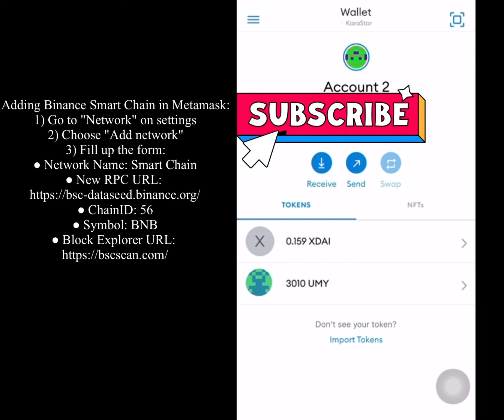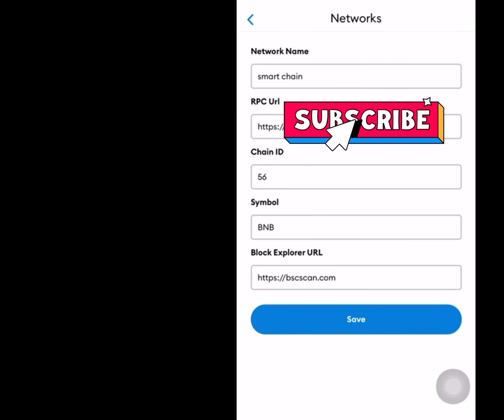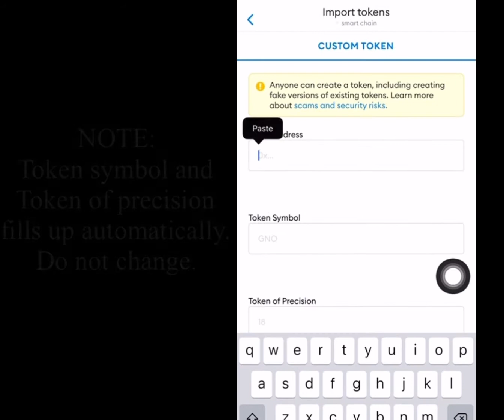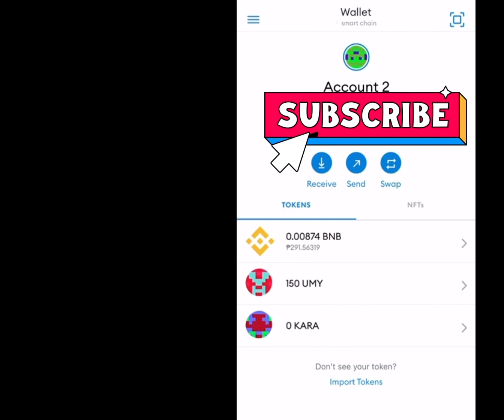Adding Binance Smart Chain in Metamask and importing KARA & UMY tutorial | KARASTAR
Adding Binance Smart Chain in Metamask:
1) Go to "Network" on settings
2) Choose "Add network"
3) Fill up the form:
● ChainID: 56
● Symbol: BNB

To add UMY and KARA:
1) Go to Binance Smart Chain Mainnet
2) Click "import token"
3) Fill up the token address one-by-one with the addresses below:
● UMY: 0x0522ecfE37ab2bdb5d60A99e08d1e8379bd35C00
● KARA: 0x1e155e26085Be757780B45a5420D9f16a938f76b
4) Press import

NOTE: Token symbol and Token of precision fills up automatically. Do not change.